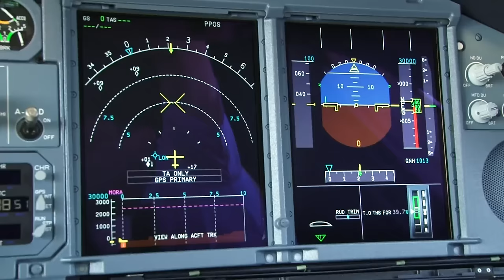British Airways -- Take a tour of our A380 (full version)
British Airways Senior First Officer Peter Nye takes you on an exclusive tour of one of our new A380 aircraft.

Discover the four travel cabins available as well as taking a look at the flight deck and learning about the technical wonders of the largest aircraft in our fleet.